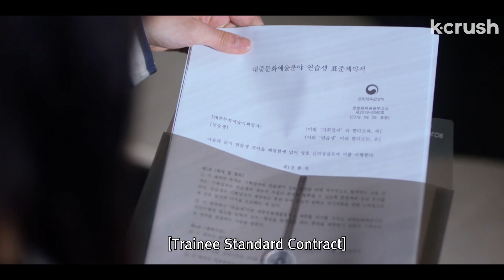Paparazzi claim I’m cheating on a k-pop idol with a 600 yr old musician | Must You Go?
and it gets weirder than that...
Clip from episode 6 of 'Must You Go?'

About 'Must You Go?':
A Joseon-era musician inadvertently time-travels 600 years in the future, only to meet a wannabe pop star with a very familiar face. As she introduces him to the 21st century, he vows to help her music career.

Cast:
Chani
Park Jung-yeon
Lee Seung-hyub
Lim Jae-kyung

Directors:
Lim Jae-kyung